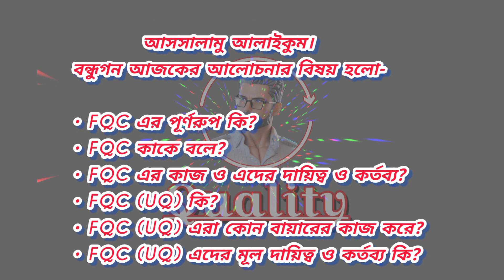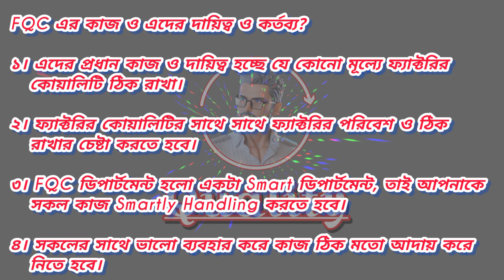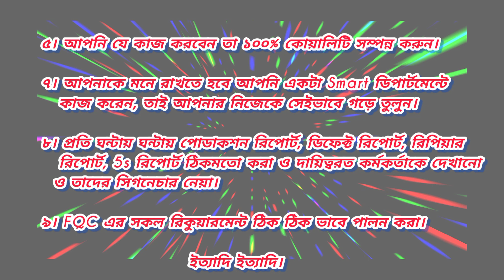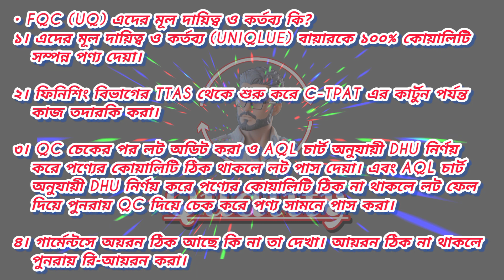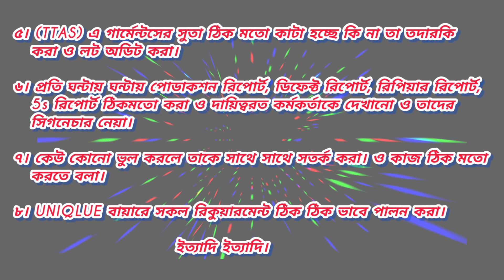FQC এর পূর্ণরুপ কি ও কাকে বলে?FQC (UQ) কি? FQC ও FQC (UQ) এদের মূল দায়িত্ব ও কর্তব্য কি?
আসসালামু আলাইকুম।
বন্ধুগন আজকের আলোচনা‌র বিষয় হলো-

• FQC এর পূর্ণরুপ কি?
• FQC কাকে বলে?
• FQC এর কাজ ও এদের দায়িত্ব ও কর্তব্য?
• FQC (UQ) কি?
• FQC (UQ) এরা কোন বায়ারের কাজ করে?
• FQC (UQ) এদের মূল দায়িত্ব ও কর্তব্য কি?